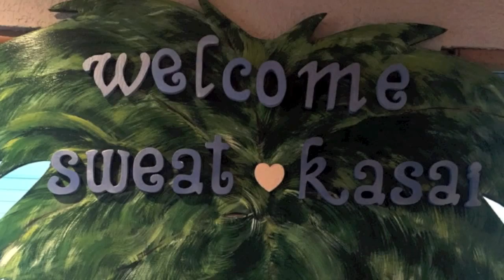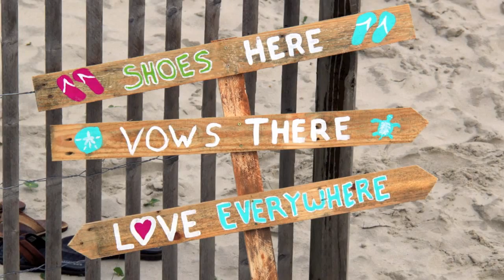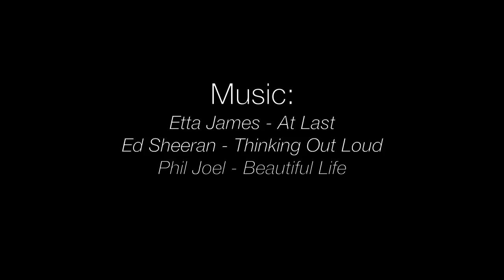Kim and Kevin's Wedding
This is a video of photos and video footage from our wedding at The Winds Resort in Ocean Isle Beach, NC on May 9th, 2015. Even with Tropical Storm Ana bearing down on us, we had faith that God was there and He would hold off the storm. He did and we want to thank our guest who toughed it out during the "Baptism" at the beginning.  Songs are "At Last" by Etta James, "Beautiful World" by Phil Joel, and "Thinking Out Loud" by Ed Sheran. The artist own the copyrights to these songs.